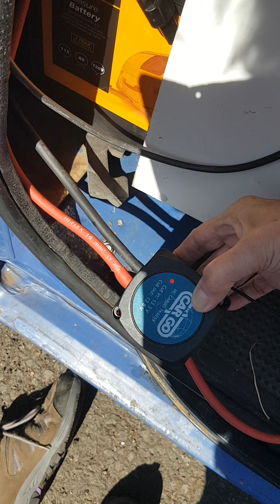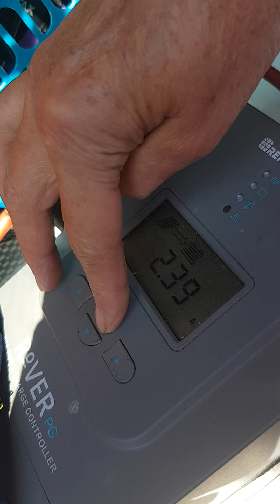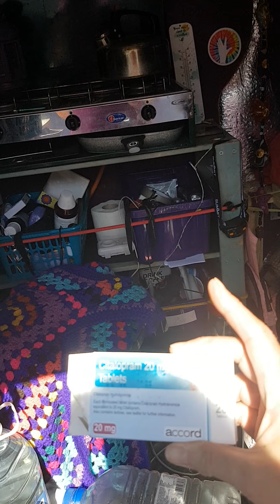Monday morning - starting 5th week of lockdown.